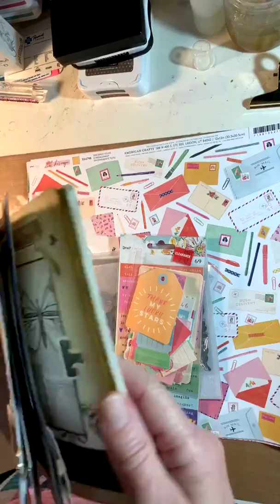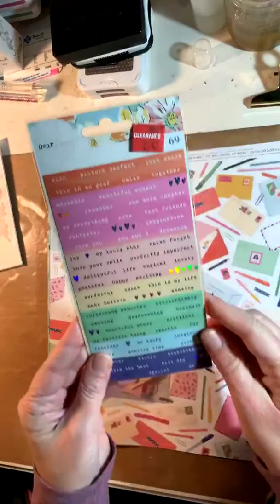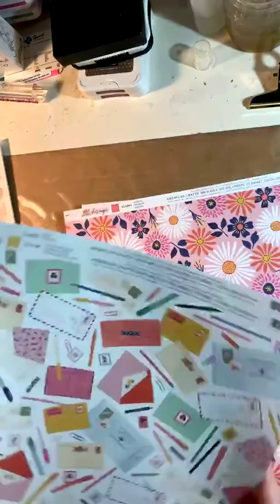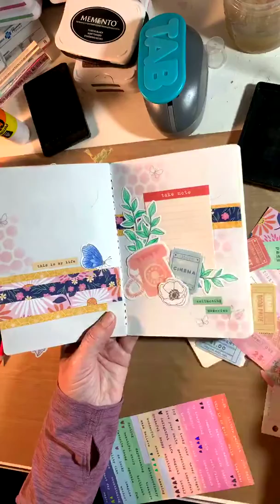Journal with me LIVE